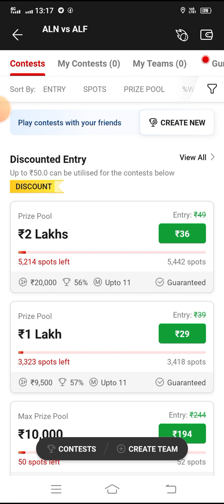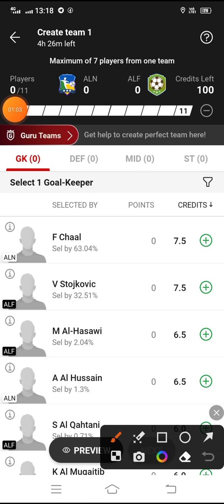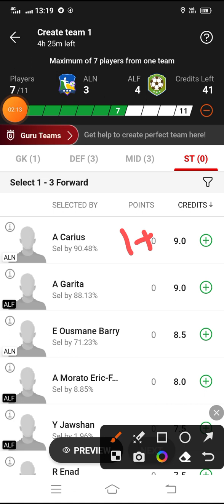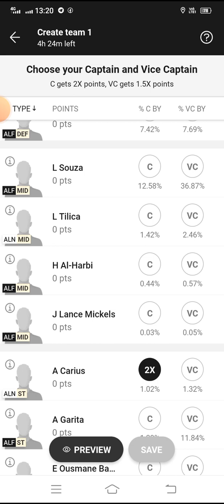ALN vs ALF Dream11 Football Match...Al Najma vs Al Faisaly Saudi...Saudi Kings Cup...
*Your Quarries*

ALN VS ALF saudi kings Cup league match dream 11 Team
Al Najma vs Al Faisaly Saudi
ALN vs ALF Dream 11 football match
ALN vs ALF Dream11 Team
ALN vs ALF Dream11 Prediction
ALN vs ALF Dream11 football